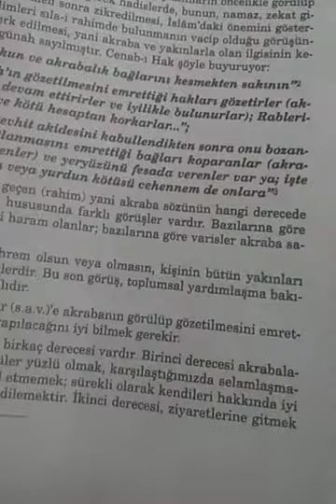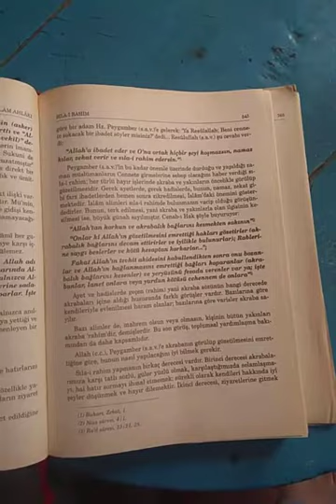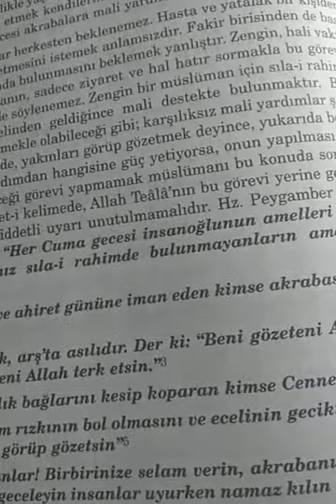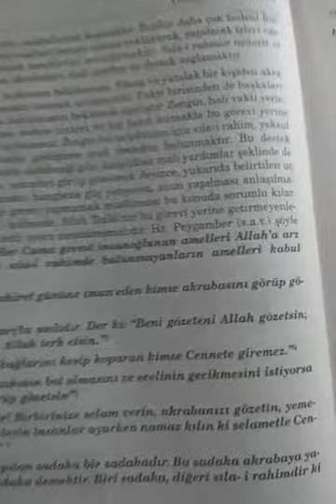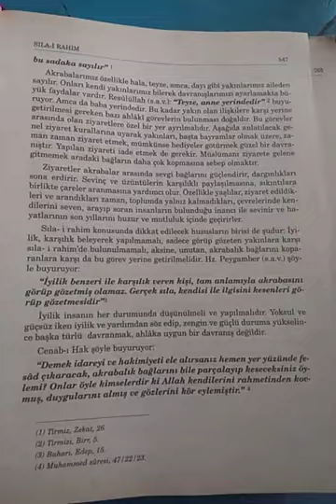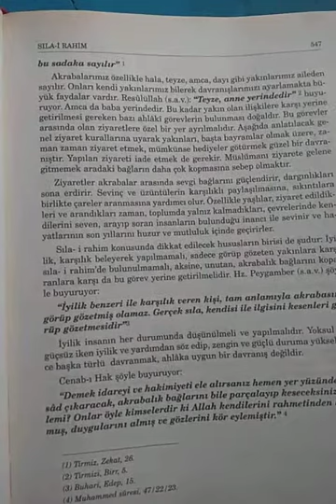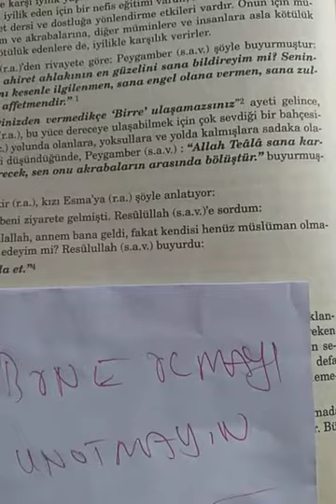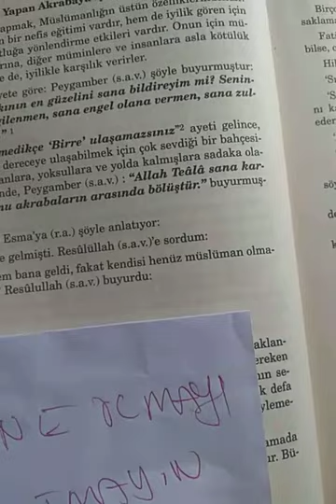SILA İ RAHİM(sılayı rahim)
*Kötülük Yapan Akrabaya İyilik Yapmak